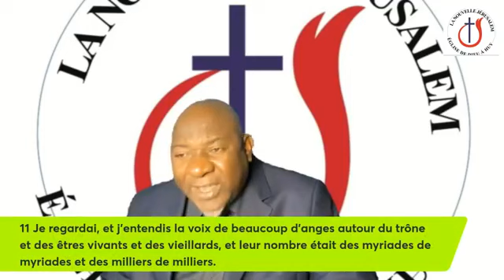TOUTE LA LOUANGE À L'AGNEAU DE DIEU